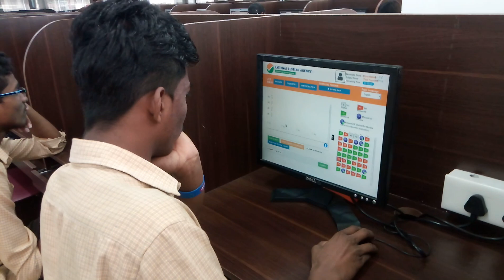Sri Gayatri Junior College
Students attending the EAMCET Practice Tests...